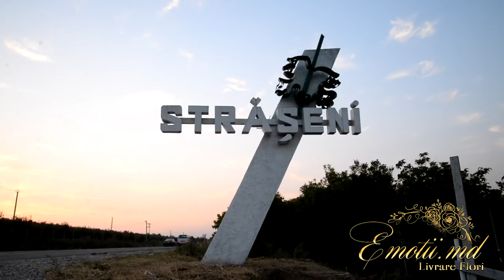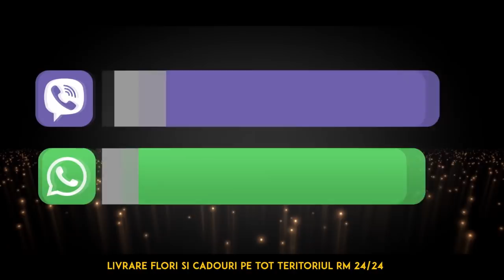Emotii.md - Livrare Flori in Straseni, Moldova !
Livrare Flori Chisinau si pe tot teritoriul Republicii Moldova. Cea m-ai moderna florarie din Moldova! Accesind online magazinul gasiti o varietate extinsa de flori, compozitii florale, jucarii moi, torte la comanda, flori de camera, accesorii, cadouri, cosuri cu fructe, dulciuri, baloane, cadouri personalizate. Pentru toate sarbatorile personale (zile de nasteri, aniversarea cununiei, nunti, cumetrii, botezuri, etc) si internationale ( Anul Nou, Craciunul, Valentine's Day Dragobetele, 8 Martie, Pastele, etc) pe gasiti florile si cadourile potrivite. Primim comenzi din toata lumea si livram 24/24 in Chisinau si pe tot teritoriul Republicii Moldova. Oferim multiple modalitati de plata: online cu cardul, transfer bancar, cash, prin intermediul curierului care se deplaseaza oriunde in Chisinau). Livram flori in Chisinau in 2 ore de la plasarea comenzii. Fiind importatori directi, avem cele m-ai mici preturi, pentru toate tipurile de flori: Trandafiri, Lalele, Gherbere, Irisi, Crizanteme, Crini, Trandafiri crenguta, Orhidee, etc) De fiecare data si pentru fiecare comanda, echipa Emotii.md in Chisinau si pe tot teritoriul RM, vine cu diverse oferte speciale, cu reduceri si cadouri, iar pentru fiecare comanda GARANTAM o cutie de ciocolate Raffaello GRATUIT !